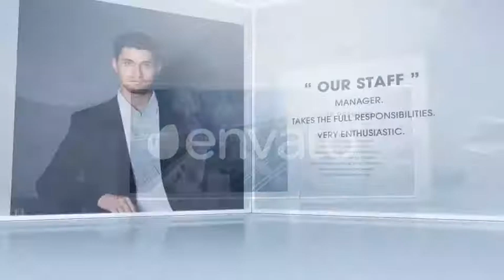Glassbox Corporate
This After Effects project is a great way to profile your company and its services. The clean, corporate look is setup so that you can easily use it for any type of business. It will work great to promote any type of business wanting to showcase their service or product. It is super quick and easy to setup. Just drop in your images/videos and type in the text you like and you are ready to go. If you would like to customize the project, it comes with numerous options to add to the video; including custom color options and the ability to add, remove or rearrange shots.